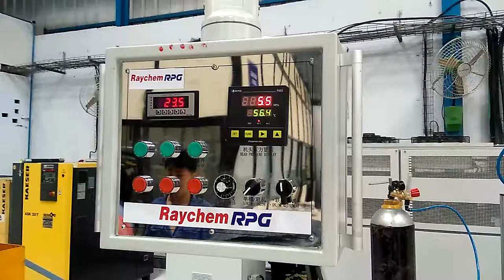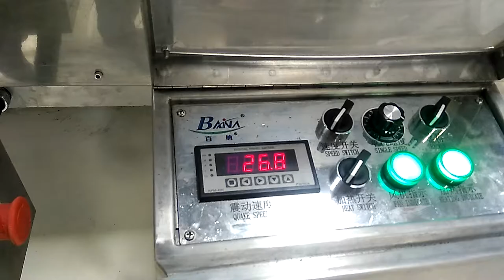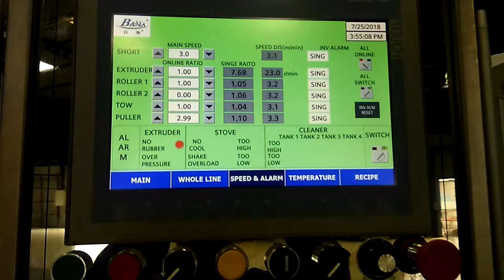baina saltbath line for Cold hot shrink tube to india customer -whatsapp:8613967618405